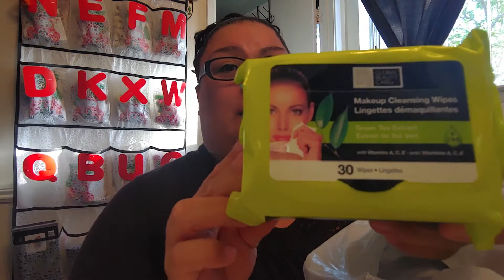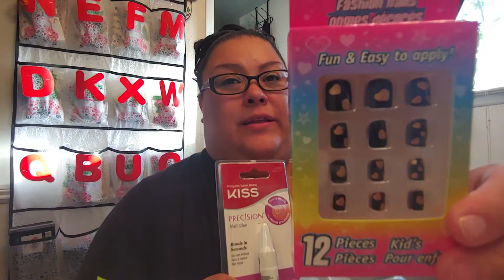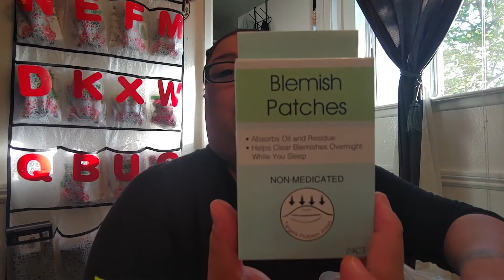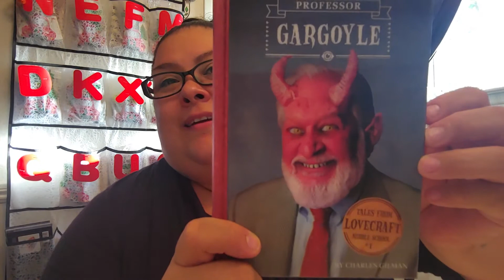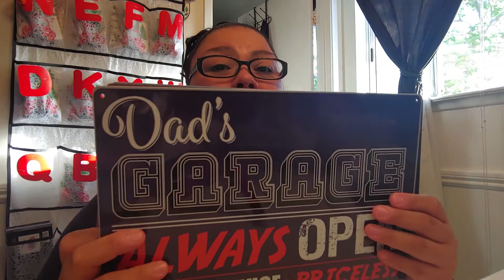Dollar Tree haul